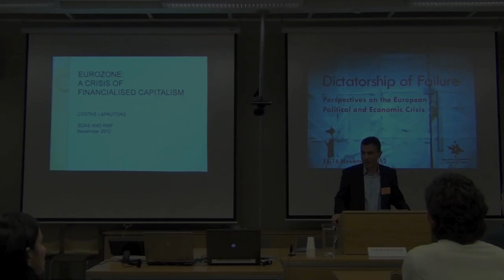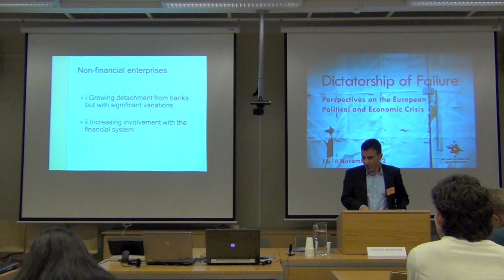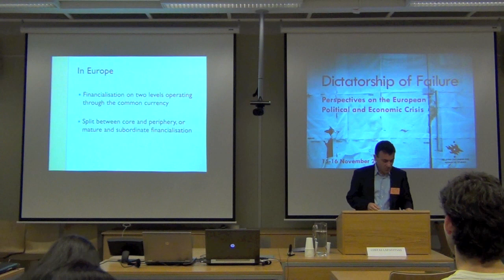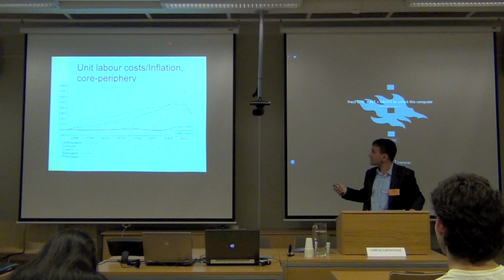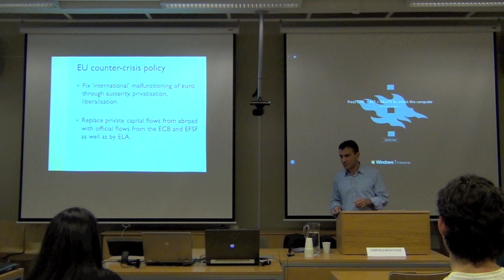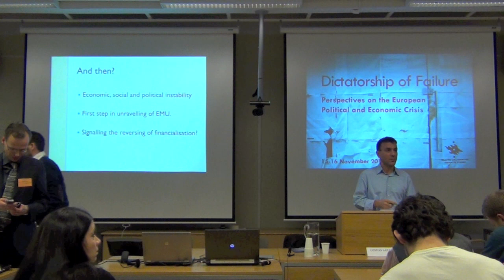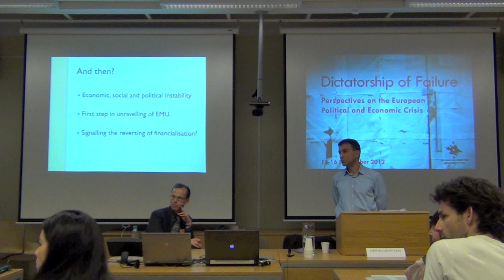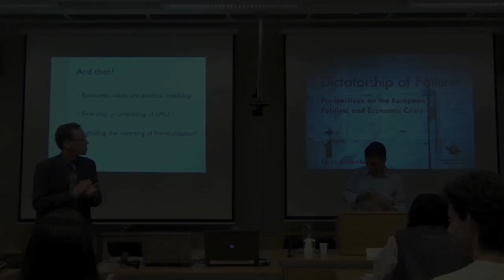Prof. Costas Lapavitsas (SOAS): Eurozone. A Crisis of Financialised Capitalism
Keynote Lecture by Professor Costas Lapavitsas.

Dictatorship of Failure: Interdisciplinary Perspectives on the European Political and Economic Crisis. Symposium organised at the Helsinki Collegium for Advanced Studies, 15 November 2012.

Helsinki Collegium for Advanced Studies